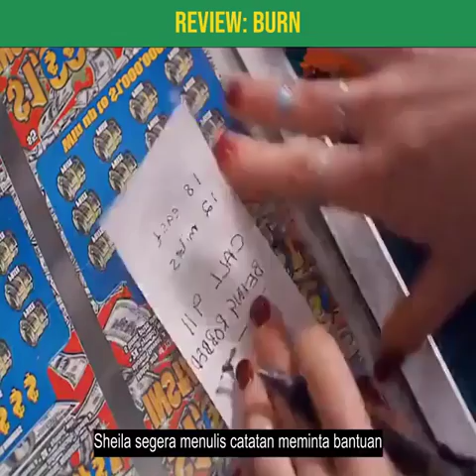BURN: Wanita ini telah melajang selama 30 tahun, sampai harus lakukan hal seperti ini